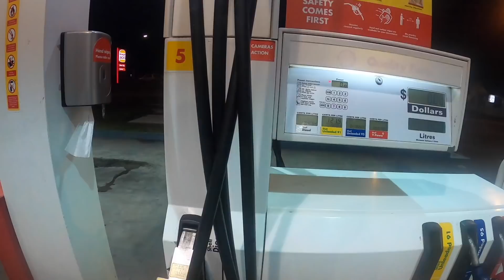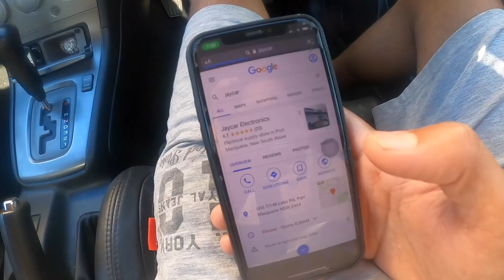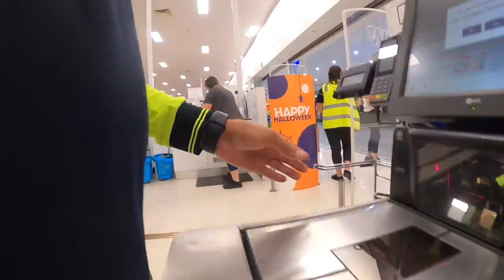INTERNATIONAL STUDENT EXPERIENCE AFTER ONE YEAR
IN THIS VIDEO. we talk about jobs, studies and all the important topics.